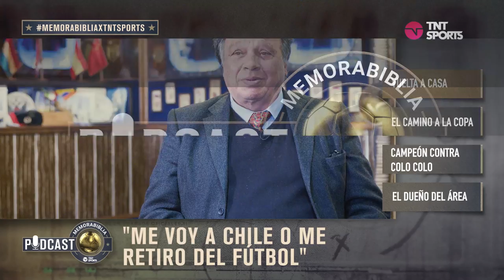Memorabiblia Podcast: ELIAS FIGUEROA 🎧 I Palestino: La vuelta del mago y el iluminado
El «iluminado»: así quedó en marcado don Elías Figueroa en su paso por International Porto Alegre. Tiempo después de esa hazaña, el jugador dejaba atrás una auspiciosa etapa en el extranjero para hacer historia con la camiseta de Palestino. Desde la mirada de un ex entrenador y futbolista, Figueroa hace un viaje retrospectivo hacia una carrera llena de elogios.

Disfruta del Campeonato Nacional, Copa Chile, Clasificatorias Sudamericanas y más en vivo en Estadio TNT Sports.